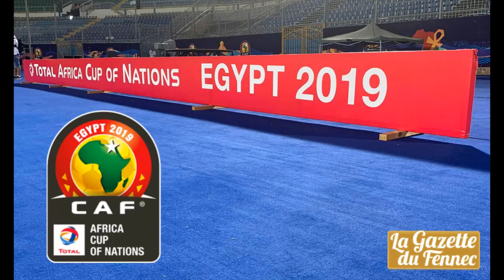GUINEE VS NIGERIA LIVE - COUPE D'AFRIQUE DES NATIONS / CAN 2019 | 26-06-2019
▬▬▬▬▬▬▬▬▬▬▬▬▬▬ஜ۩۞۩ஜ▬▬▬▬▬▬▬▬▬▬▬

nigeria guinee can 2019
nigeria guinee coupe d'afrique des nations 2019
guinee nigeria live reaction
guinee nigeria live commente
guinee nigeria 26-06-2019